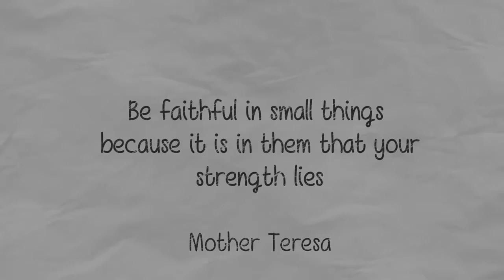The Daily Word For 5th Of March 2019